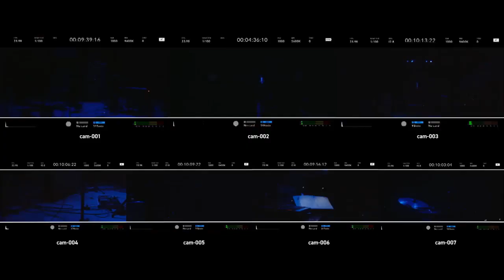TK from 凛として時雨 Studio Live for “SAINOU” - TRAILER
Les comparto el trailer del Studio Live for “SAINOU” para darle un toque al canal :D